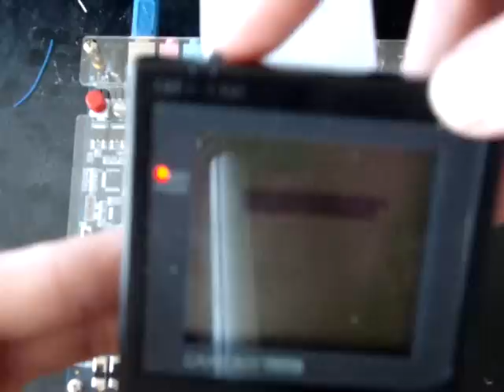Emulating Gameboy MBC5 on FPGA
Emulating a MBC5 chip found in Gameboy cartridges. Only thing not working is external SRAM access. Kirby's Dreamland 2 always crashes. Going to ditch the Altera DE1 board for a custom board with a Actel ProASIC3 with a Cortex™-M1 ARM processor on it. I will use that to control FAT32 file access to a SD Card.